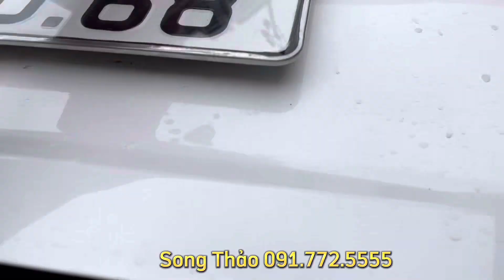Mazda 3 FL 2017 - Màu Trắng Biển Hà Nội - Giá Rẻ 4xx - ☎️ LH: Song Thảo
-Nhận đổi các xe, bao quay đầu cho khách theo giá thị trường.